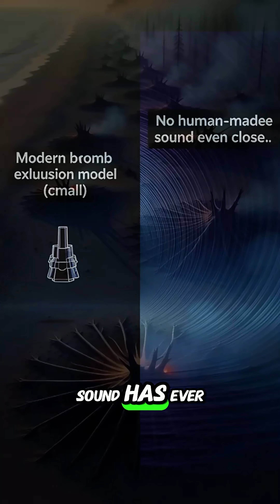The Loudest Sound Ever Recorded – Krakatoa 1883 🌋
In 1883, the Krakatoa volcano exploded with a force so powerful, it produced the **loudest sound ever recorded on Earth — 310 decibels.**
The blast shattered windows thousands of miles away and was heard across continents.
This wasn’t just noise… it was **the Earth itself screaming.** 🌋

Discover how one eruption changed the planet’s atmosphere, wiped out islands, and left scientists speechless.